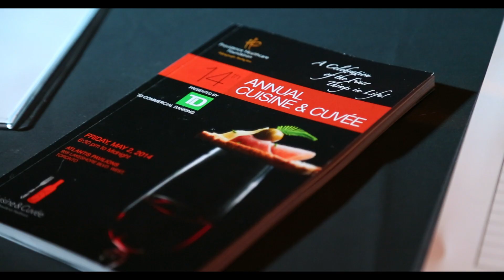2014 Cuisine & Cuvée for Providence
Cuisine & Cuvée has earned a reputation as one of Toronto’s best parties by featuring the latest in culinary trends at 25 gourmet food and beverage stations. An event created for those with finer tastes, guests at Cuisine & Cuvée can expect beautifully presented tasty morsels prepared by the top chefs in the city. Whether your particular delight is the delicacy of oysters, the richness of steak, the earthiness of risotto, or the depth of fines cheeses, you’ll get to experience food at its finest. The smorgasbord of savory and sweet is accompanied by sommelier-selected fine wines and beers along with modern twists on manhattans, G&T’s, martinis, and more.